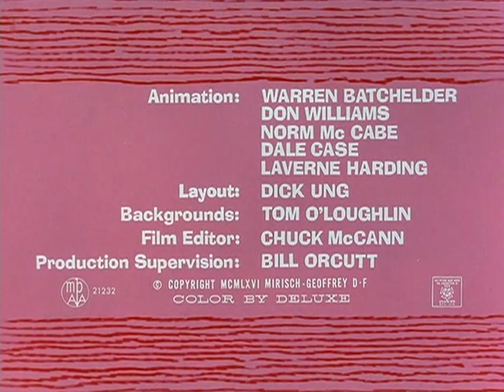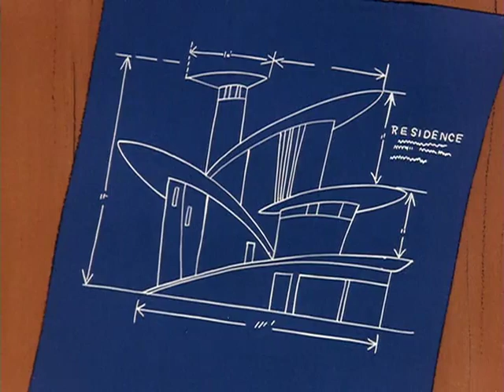The Pink Panther - The Pink Blueprint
The Pink Panther - The Pink Blueprint - the pink panther in the pink blueprint.
the pink panther in "the pink blueprint".

the pink panther in "pink campaign".

the pink panther in "slink pink".
the pink panther in "pink pest control".
the pink panther in "pink blue plate".
the pink panther in "pink pajamas".

the pink panther in "the pink phink".